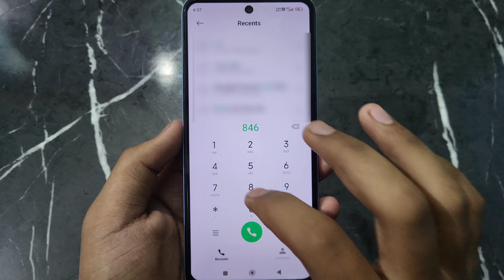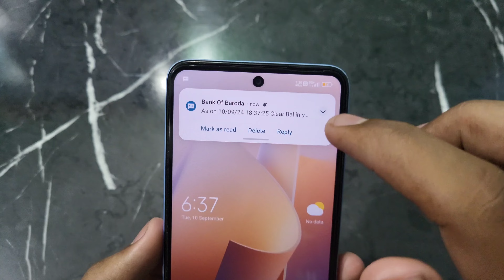Bank of Baroda Ka Account Balance Kaise Check Kare | How To Check Bank Balance in Bank of Baroda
Bank of Baroda Ka Account Balance Kaise Check Kare | How To Check Bank Balance in Bank of Baroda | bank of baroda ka balance kaise pata kare all this is covered in this video

1) Bank of Baroda Ka Account Balance Kaise Check Kare
2) How To Check Bank Balance in Bank of Baroda
3) bank of baroda ka balance kaise pata kare
4) bank of baroda ka paisa kaise check hoga
5) bank of baroda ka balance check karna hai
6) miss call se bank of baroda ka balance kaise check kare
7) bank of baroda ka paisa check karne wala number
8) BOB account balance inquiry kaise kare
9) bank of baroda ka balance kaise jane
10) bank of baroda ka balance kaise check kare